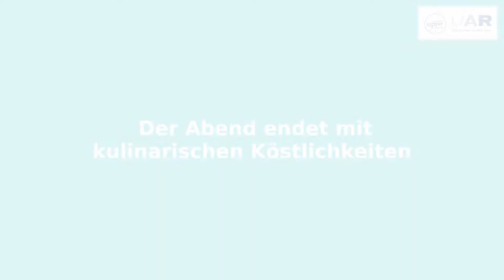OÖ Zukunftsforum - Business Upper Austria - joobster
Aussteller und tolle Persönlichkeiten wie : Präsidentin Mag.a Doris Hummer, Markus Achleitner und Co.